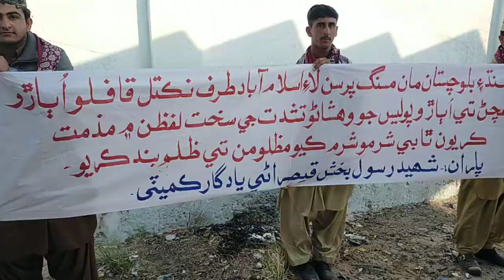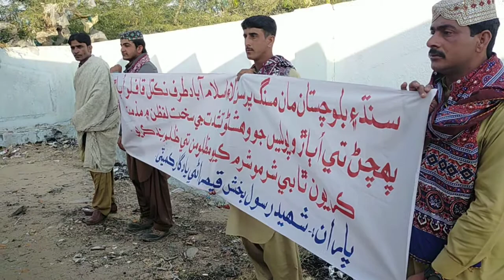Saal 2020 jo aakhrri diharo dargha shah hassan